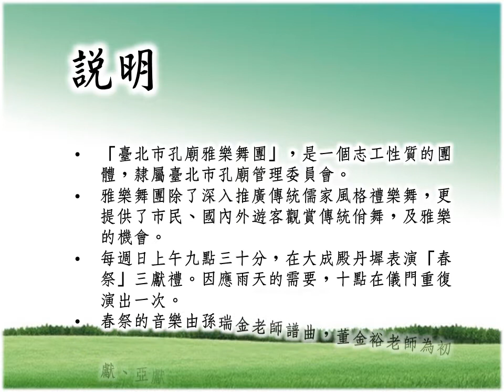臺北孔廟-雅樂舞春祭展演【初獻禮】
地點：臺北孔廟．大成殿
日期：107年4月29日(週日)
時間：09:30時(約二十分鐘)
演出：臺北市孔廟雅樂舞團

「臺北市孔廟雅樂舞團」，是一個志工性質的團體，隸屬臺北市孔廟管理委員會。
雅樂舞團除了深入推廣傳統儒家風格禮樂舞，更提供了市民、國內外遊客觀賞傳統佾舞，及雅樂的機會。
每週日上午九點三十分，在大成殿丹墀表演「春祭」三獻禮。因應雨天的需要，十點在儀門重復演出一次。
春祭的音樂由孫瑞金老師譜曲，董金裕老師為初獻、亞獻、終獻作詞。

在表演開始之前，
首位持「拍板」為前導，
後隨兩位分持爐、燈，
依序繞行大成殿、崇聖祠、東廡、儀門、西廡，
向諸聖先賢行禮鞠躬致敬。
同步提醒展演即將開始，請觀眾靜心。
並保持肅靜禮儀，欣賞雅樂舞展演。